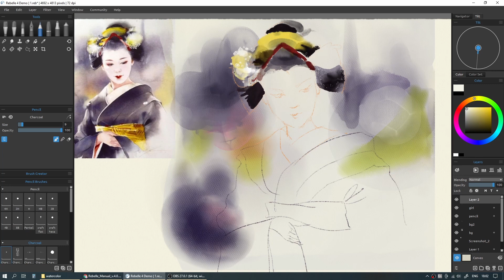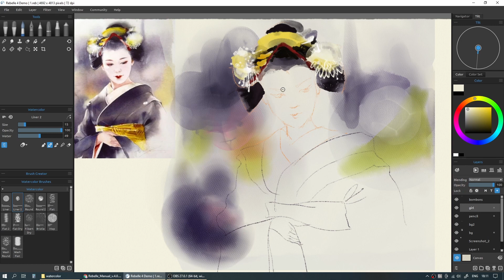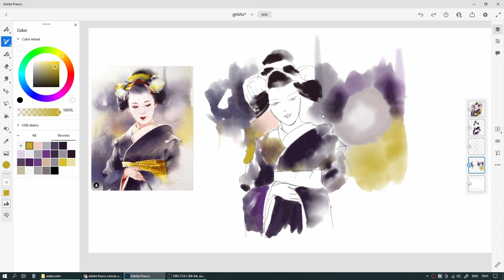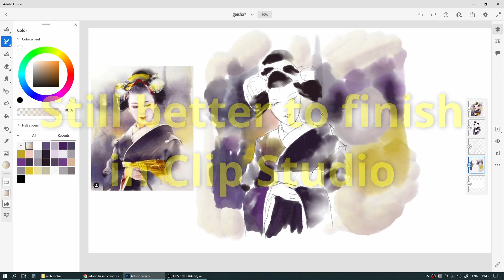Rebelle 4 vs Adobe Fresco. + ClipStudio Paint.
00:00 - Rebelle 4
03:30 - Adobe Fresco
(По-русски - ниже) You can see the difference of watercolor behavior in Rebelle 4 and Adobe Fresco while I try to make a copy of the same real watercolor painting by Mikiko Yamauchi

I obviously fail to achieve the same result, but it'd be hard on paper too - watercolor is unpredictable and that's why so hard and beautiful.

Still we can see here how digital watercolor behaves in different software.
So in my opinion Rebelle 4 is the best! Though it may seem that Fresco acts better, but Fresco has less control on paint flow, while Rebelle 4 has a shortcut that stops paint flow over the canvas. Also Rebelle has canvas itself (many variations actually) and it acts as real - bumps are white while ditches are filling up with color.

Unfortunately I have just a Demo of Rebelle so I couldn't finish my work there. That's why I finished it in my beloved Clip Studio Paint, which can also imitate greatly the watercolor paints though without all those real-time flowing effects :).

На видео можно посмотреть, как отличается поведение акварели в программах Rebelle 4 и Adobe Fresco. Я пытаюсь сделать копию с настоящей акварели Mikiko Yamauchi

Хотя я и не могу отобразить достигнутые автором эффекты в дигитал, всё же видно, как ведёт себя цифровая краска в обеих программах.

Что касается моего мнения - Rebelle 4 - самый лучший софт для этого. Хотя может показаться, что в Фреско работать легче и "красивее". Действительно - в Фреско краска растекается более непредсказуемо и ближе к реальному поведению акварели или туши в воде. Но с точки зрения финального результата важен не сам процесс всё-таки. Мне не нравится, что в Фреско мало контроля над растеканием краски. В свою очередь в Ребелл есть шорткат (клавиша), который прекращает процесс растекания, так что можно поймать нужный момент и нажать стоп.

Кроме того, в Ребелл есть холсты! И краска на них ведет себя как на настоящем холсте! То есть - шершавости остаются белыми, а канавки заполняются пигментом. А не просто эффект наложения Multiply, как мы изголяемся обычно.

К сожалению Ребелл была только демо версия, не смогла закончить там работу, в любом случае финиш (из Фрески) сделала в Клип Студио Пэйнт. Там есть свои акварельные кисти (отдельно качать), если нужны - пишите в комментариях, я скину ссылки, откуда. Они бесплатные, но японские. Там, конечно, спецэффектов нет, зато результат почище любого другого софта :)